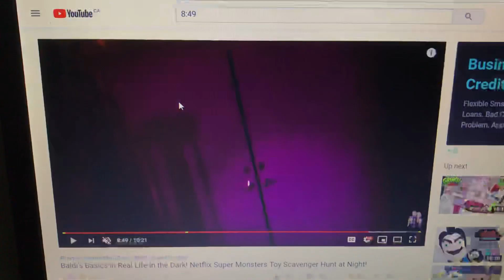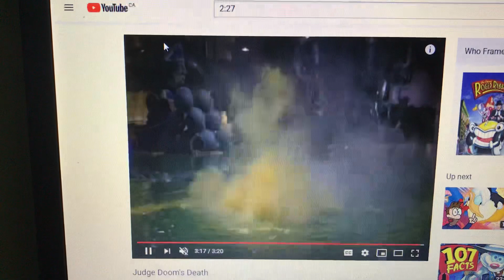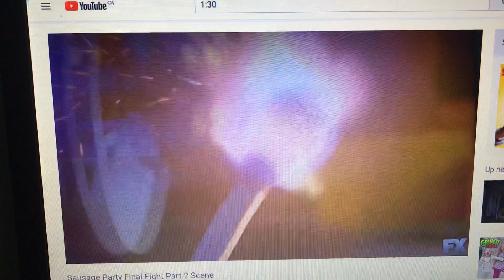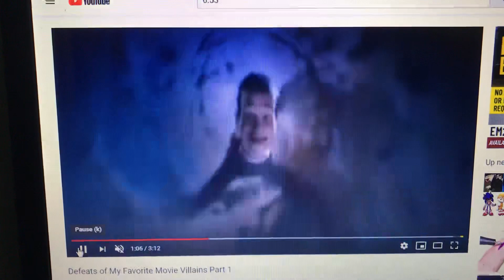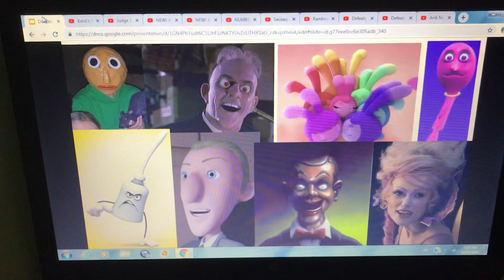Random Villain Defeats Part 7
Villain Quotes:
Congratulations! Now All You Need To Do Is: GET OUT WHILE YOU STILL CAN!” -Baldi
“Remember Me, Eddie?! When I Killed Your Brother, I Talked, JUST... LIKE... THIS!!!” -Judge Doom
"We're Not Sleepy, Days Not Done. Peepers Games For Everyone." -The Squeaky Peepers
“No! I Am Not Like Other Things!” -Spooky Spoon
“I’ll Tell You Who Eat S**t; Gods Do, Bro. I’m A F***ing GOD!” -Douche
“Now That Everyone Loves Postman Pat, I Have Replaced Every Delivery Man With The PATBOT 3000!” -Edwin Carbunkie
"All My Friends In One Place, I've Never Felt So Happy. I Don't Want This Day To End, And It Doesn't Have To. As Aong As We Get Rid Of Stine!" - Slappy
“Banishing You To The Fourth Realm Made Me Feel Just Delicious. But This, This Is Going To Be Exquisite.” -Sugar Plum Fairy